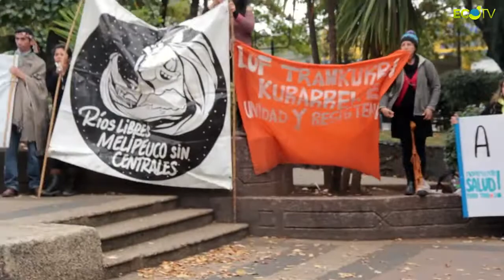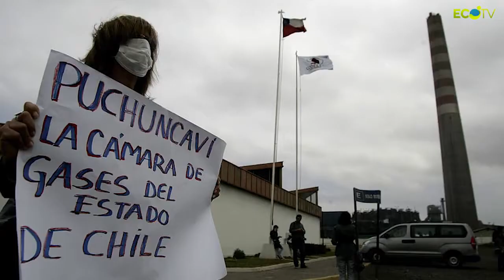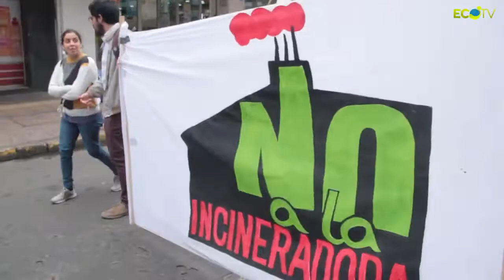Wallmapu Marcha por la defensa de las aguas y territorios 2019